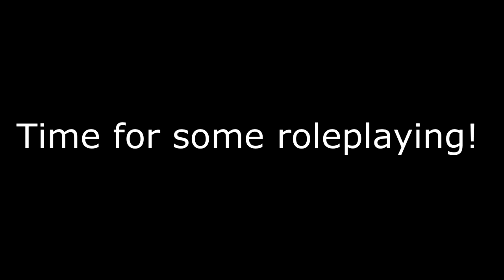This Is scary as a mothertrucker! Dead Realm Scary/funny/highlight stream moments!